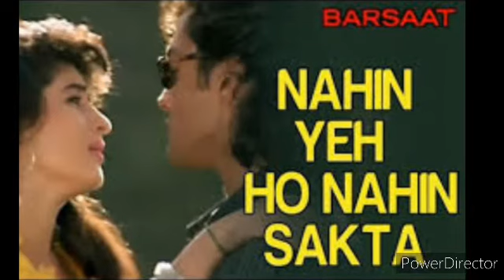नहीं ये हो नही सकता/nahin ye ho nahin sakta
Prince kumar verma